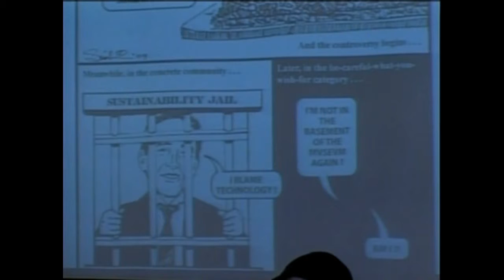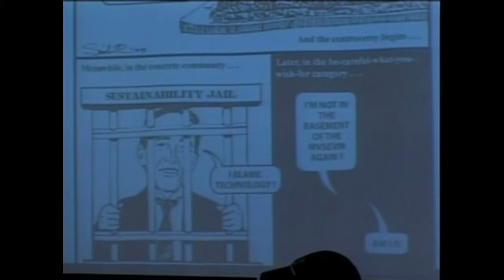Colossus Of Gold #293 04/15/2009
ReCOGnizing the Colossus Rescue Action Corp team, and pushback from the Sculptural Arts Commission. Now in Gold-O-Vision. The mayor no longer says 'thank you Snick' hmph.